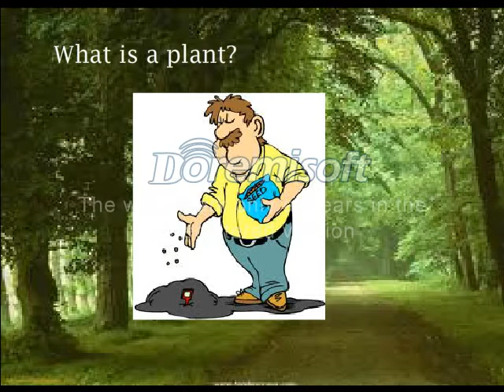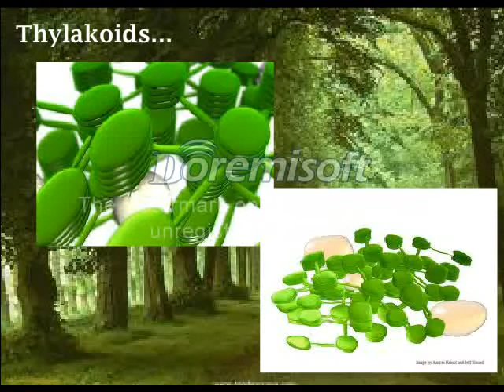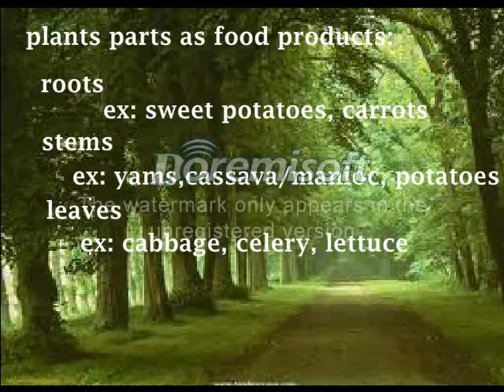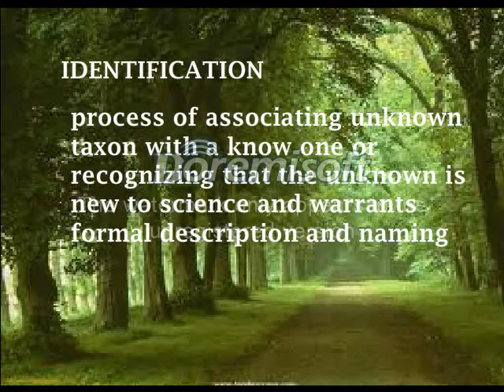Chapter 1: Plant Overview (simulation)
Systematic Botany